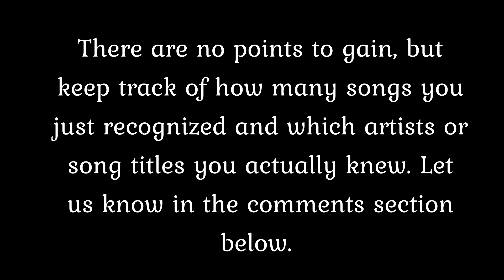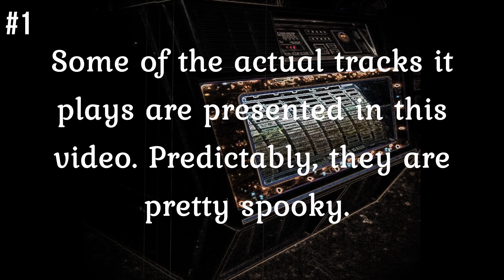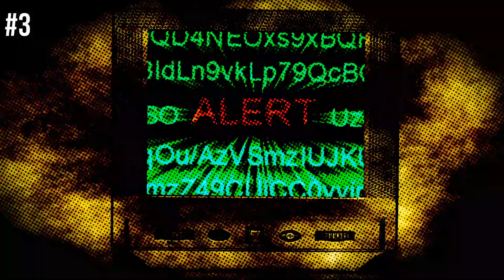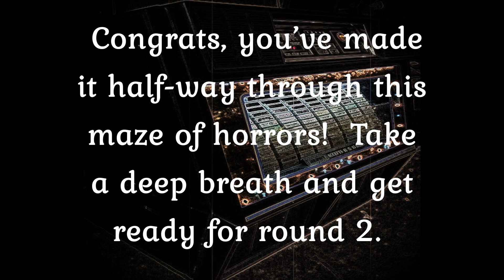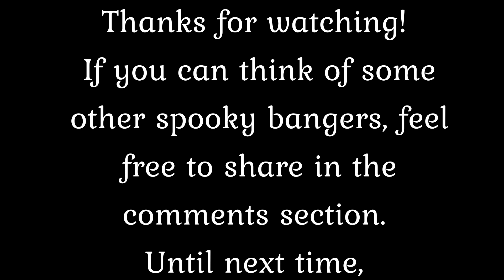SPOOKY DUBSTEP BANGERS: Do you know these?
All you Dubstep lovers, come get your Halloween treat!  Good for any season, actually.